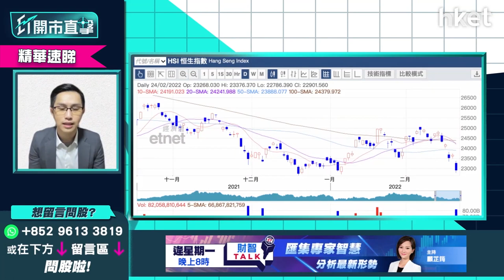【ET開市直擊】（精華）俄烏開戰會否觸發第三次世界大戰？話你知機會有幾大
俄羅斯攻入烏克蘭，以飛彈空襲烏克蘭，切爾諾貝爾核電站淪陷，俄軍向烏克蘭首都基輔進攻，美國和歐洲擴大對俄羅斯的制裁，但被外界質疑力度欠奉，烏克蘭10萬人逃離家園，首日137名烏克蘭公民死亡，俄烏開火會否觸發第三次世界大戰？中薇證券研究部董事黃偉豪（Ravi）為你分析，立即點擊收看/收聽。

**重溫《ET開市直擊》俄烏開戰來真的？ 資金避險散戶怎自保  阿里巴巴績後部署即睇**

Time code
00:37 - 港股今日焦點速覽
02:21 - 美股外圍市況速覽+港股ADR表現
03:13 - 亞太股市早段市況速報
04:21 - 美股先升後跌   市場已消化俄烏局勢？
07:02 - 俄烏實力懸殊   開打機會微
07:58 - 預計美國聯儲局加息不受俄烏局勢影響    3月首次加息力度大
10:11 - 觀眾問股：Tesla（TSLA.US）702美元買入可繼續坐？
13:17 - 港股上日市況速覽+北水盤路
14:31 - 恒指下行水平仍多？  俄烏實際對港股影響有不大？
16:14 - 短綫留意23500點可否守住？   22700點是關鍵位
16:54 - 港股可開始考慮撈貨
17:19 - 觀眾問股：第三次世界大戰機會有幾大？
18:47 - 阿里巴巴（09988）業績解讀    對短期股價影響多大？
21:31 - 留意阿里巴巴（09988）活躍用戶已飽和    有機會估值減
23:02 - 阿里巴巴（09988）現水平估值合理    或下試至100元有支持
23:49 - 港股開市初段市況速報
23:58 - 觀眾問股：阿里巴巴（09988）可短炒？
25:07 - 阿里巴巴（09988）現反覆下行格局    炒短綫轉身要夠快
26:01 - Mirror概念股業績解讀    Mirror效應下香港電訊（06823）vs 電訊盈科（00008）揀邊隻？
30:13 - 觀眾問股：港交所（00883）431元買入甚麼價位有支持？會試320元？
32:36 - 港股開市初段市況速報
34:17 - ET個股推介：招金（01818）
37:38 - 觀眾問股：山東黃金（01787）再大升機會難？15元買入點睇？
39:55 - 觀眾問股：中海油（00883）有機會加注？
41:58 - 觀眾問股：商湯（00020）短期企穩？7元買入怎部署？
44:56 - 觀眾問股：金蝶（00268）未有貨可留意？
46:38 - 觀眾問股：滙豐（00005）短炒穿55元要走嗎？未有貨中長綫策略如何？
48:41 - 觀眾問股：公用股可追捧？
51:08 - 觀眾問股：Airbnb（ABNB.US）今年前景點睇？現價值得吸納嗎？
52:34 - 觀眾問股：資源股點揀？紫金礦業（02899）vs 江西銅（00358）vs 中國鋁業（02600）
54:17 - 觀眾問股：中石化冠德（00934）是受惠股？俄烏開戰天然氣供應緊張
55:07 - 中國燃氣（00384）走勢分析   天然氣板塊不值搏？
55:55 - 觀眾問股：每日必睇的資訊是什麼？如何篩選一些你認為優質的股票再跟進？
57:30 - 港股開市初段市況速報
57:50 - 財經日誌提提你+新股速報